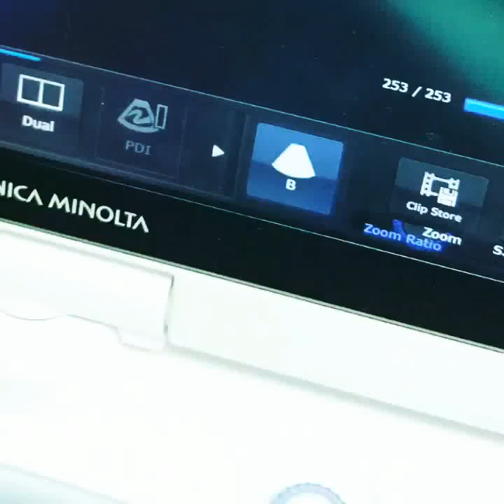PRP Platelet rich plasma injection for Joint Pain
Using platelet rich plasma on wrist to provide pain relief. A minimally invasive non surgical procedure with very little downtime. Why replace when you can preserve and/or repair.

We are about joint preservation, repairing sports and muscoskeletal injuries and more. At the end of the day   preserving what you are born with.